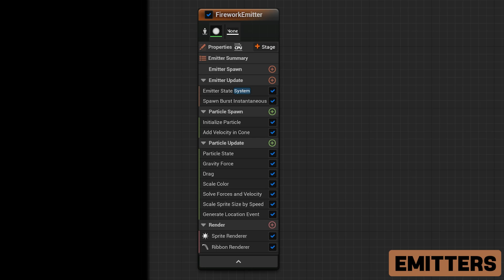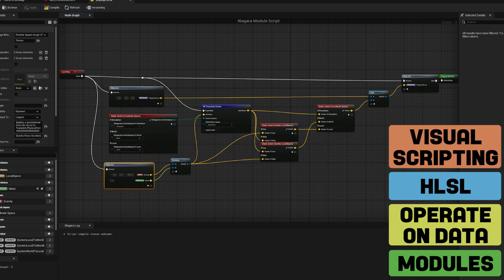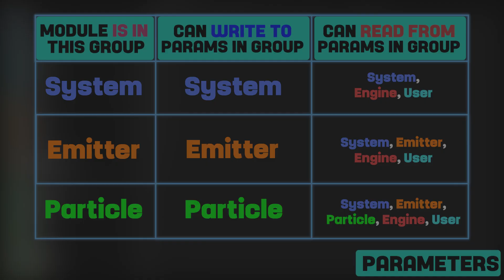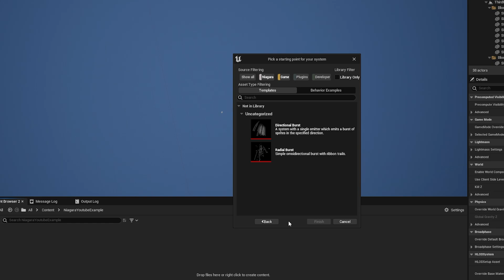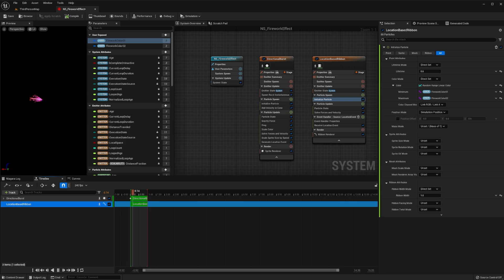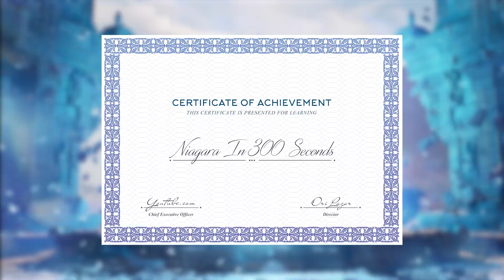UE5 Niagara in 300 Seconds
This Video is a Distilled Introduction to UE5 Niagara in 300 Seconds.

In the coming months, i'll be releasing more Niagara videos teaching how to re-create iconic effects from your favourite video games!

🔥 You're Awesome

 ✈︎ This longer description helps my youtube seo!

In this video providing a distilled introduction to UE5 niagara in 300 seconds I go over the fundamental concepts of ue5 niagara. The topics I cover are niagara emitters, niagara modules, niagara parameters and niagara systems. After this I go over a use case with you demonstrating how to add custom user variables to niagara emitters as well as how to utilize built in niagara functions to randomize the initiailization of parameters for niagara particles.

When writing the script for this video I extensively went through epic's documentation on niagara, and I was dissapointed to see that they weren't too beginner friendly, and assumed that the person reading the documentation had some form of technical artist expertise.

In this introduction to niagara I provide a ue5 niagara tutorial, but the concepts still apply to unreal engine 4. So you could call this a ue4 niagara tutorial, as well as a ue5 niagara tutorial, but what it really is, is a clear distilled introduction to ue5 niagara for beginners.

📚 Chapters

What is Niagara? : 00:00
What are Niagara Emitters? : 00:14
What are Niagara Modules? : 00:56
What are Niagara Parameters? : 01:36
What are Niagara Systems? : 2:49
Creating your first Niagara System : 3:26
Certificate of Completion! : 04:55

🔗 Resources

- Asher is an incredible technical artist, definetely go and follow his content